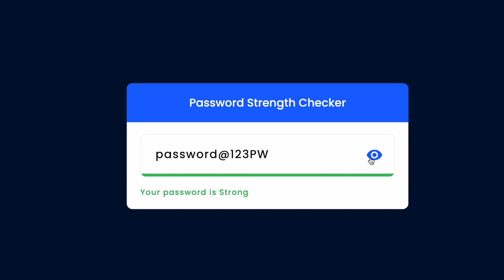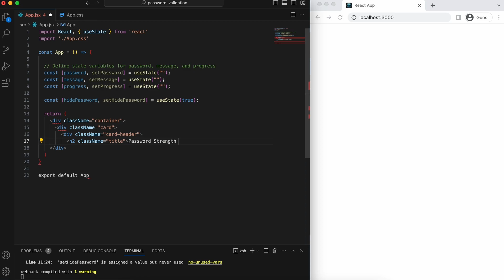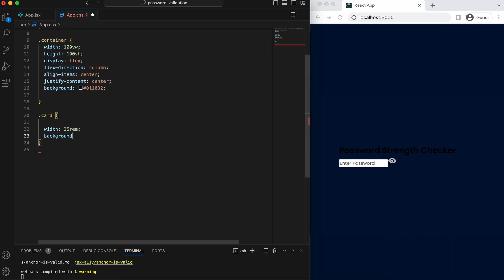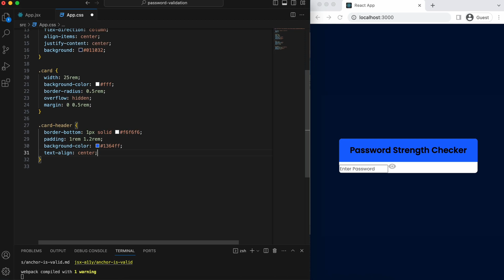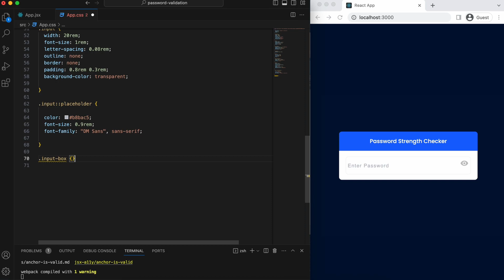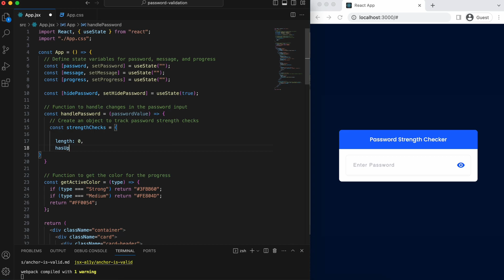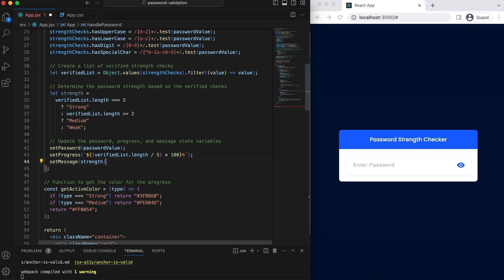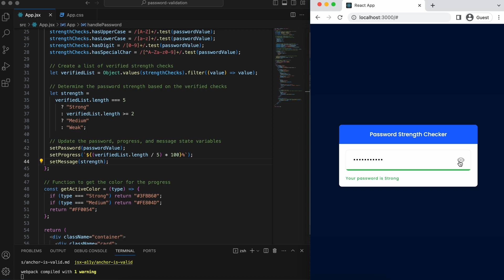How To Check Password Strength in React JS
Learn how to check password strength in React JS, password strength checker component in React JS

🕚 Timestamps:
00:00 Demo of password strength checker in React
00:43 Initial project setup
00:56 JSX for password strength checker component
06:31 Styling the component
09:10 Function to handle changes in the password input and check password strength